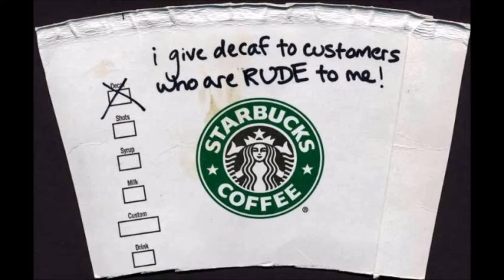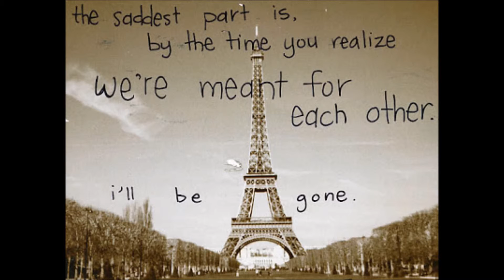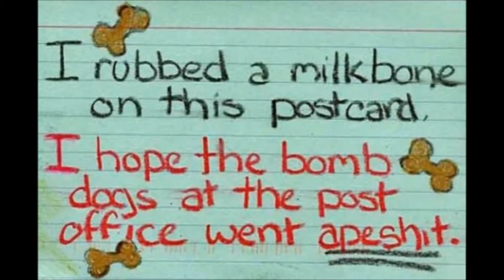Exclusive Interview With Frank Warren, Creator of PostSecret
A phone interview with Frank Warren, creator of the wildly popular website PostSecret.

For the last 11 years, strangers have been sending Warren their secrets written on postcards. Every Sunday, Warren selects ten postcards to share on his blog, which now has over 750 million views. His travelling show, "PostSecret: The Show," will be in Dubuque, Iowa this Wednesday.